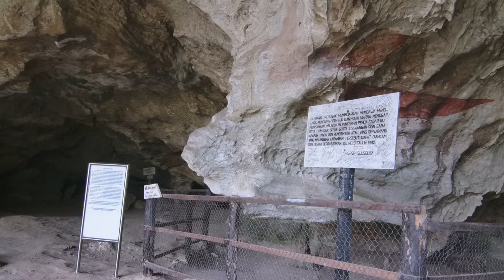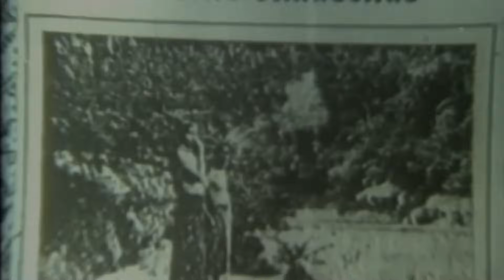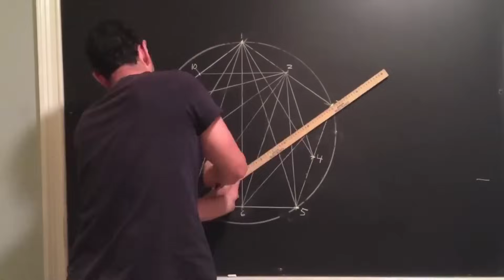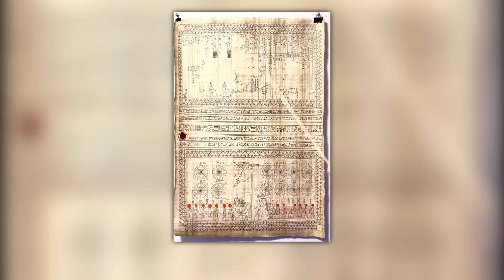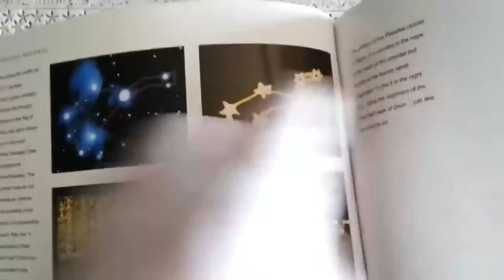12 Most Ancient Technology And Mysterious Artifacts Finds Scientists Still Can't Explain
If you came across a piece of ancient technology, how confident are you that you’d be able to explain how it was made and how it worked? Do you have the specialist knowledge required for such a task? Very few people do, so it’s a task that sometimes even stumps the brightest of scientific minds - as you’re about to see!